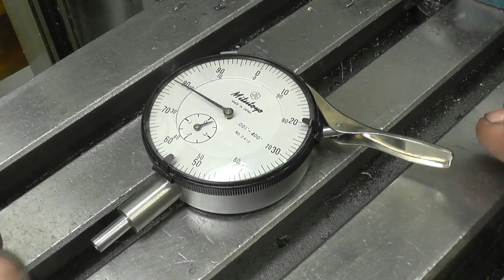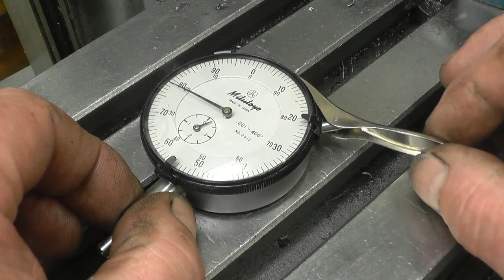SNNC 179 P1 Micrometer give away Crank balance weights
The crank shaft for the steam engine is finished
Digital mike give away